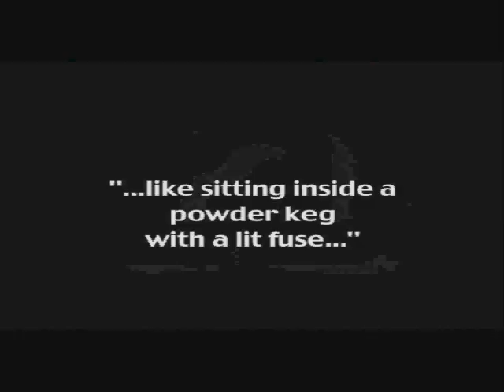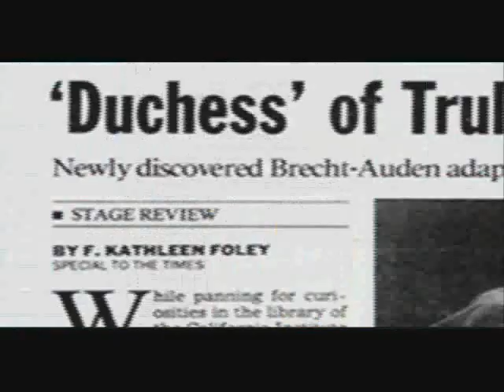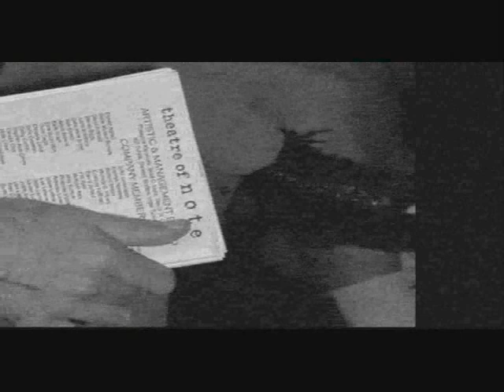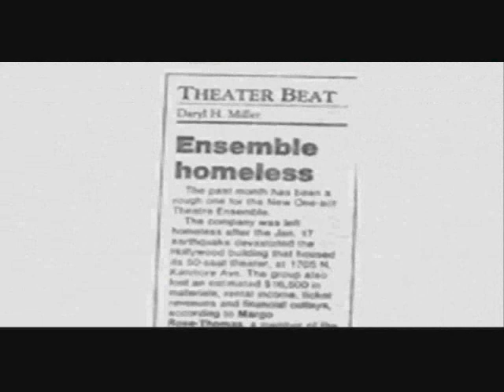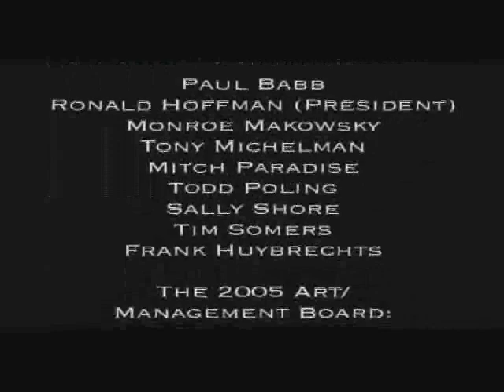History of Theatre of Note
A brief History of Theatre of Note